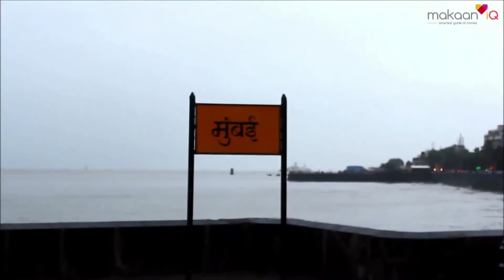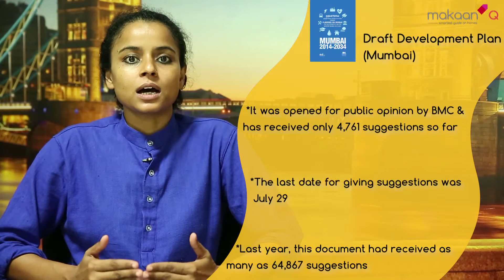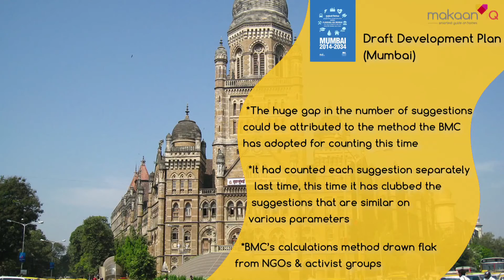CityBeat Bombay HC tells Maharashtra govt to set up a panel to save wetlands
Bombay High Court has ordered the Maharashtra government to set up a grievance redressal mechanism within 6 months to protect the state’s wetlands. tune into this video for the gist of the news.